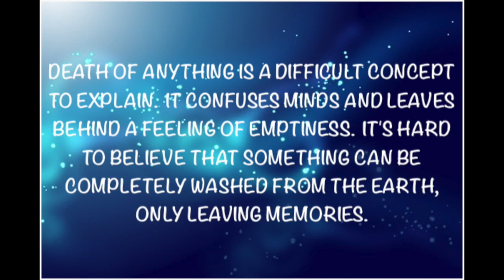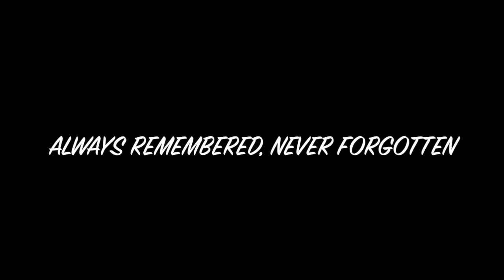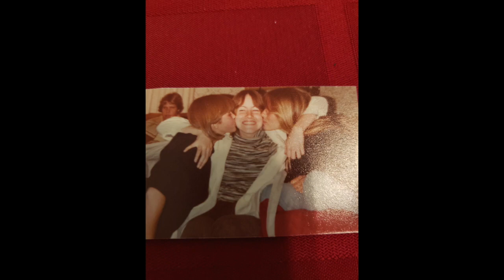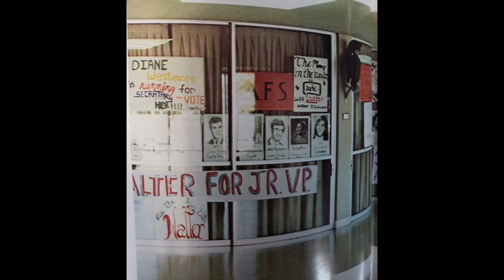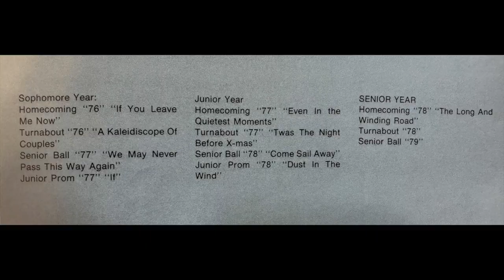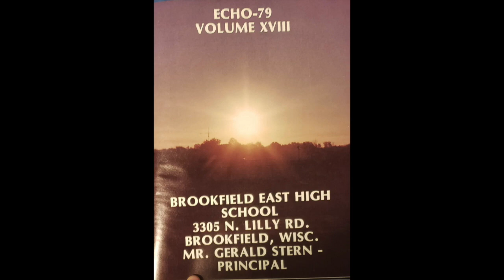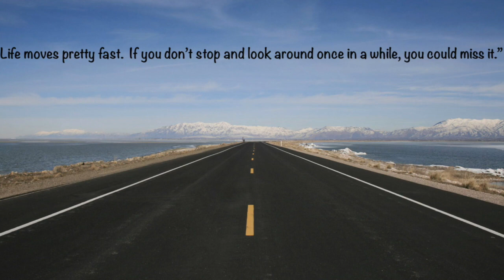Brookfield East Class of 1979 40th Reunion